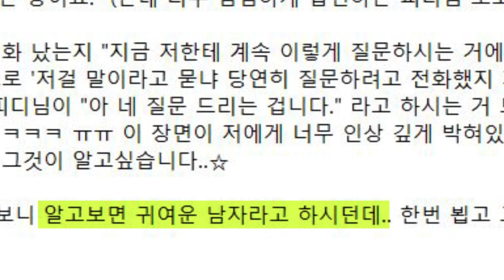제2의 박지선 교수 탄생 예감?! 도PD도 놀란 이분의 정체는? | 그알저알 EP.16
그알저알 연말특집
2020년 마무리를 그앓이와 함께?!

그녀는 정말 그앓이가 맞을까?
찐그앓이 테스트

모두를 놀라게한 그녀의 덕력은?!!